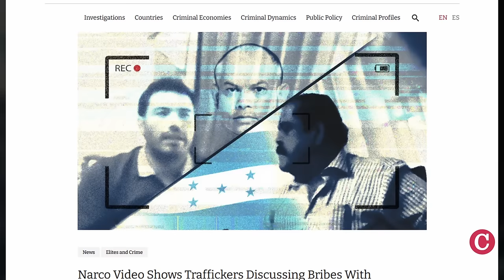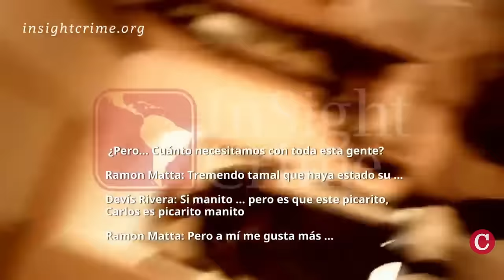Narcoescándalo en Honduras involucra a la familia presidencial Zelaya Castro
El centro de investigación y comunicación, InSight Crime obtuvo un video que evidencia el encuentro que sostuvieron algunos de los más grandes narcotraficantes de Honduras, con el miembro de la actual familia presidencial Carlos Zelaya.
Zelaya es cuñado de la presidenta Xiomara Castro, y hermano del expresidente hondureño derrocado en 2009, Manuel Zelaya.
A la reunión —que ocurrió durante la fallida campaña presidencial de Xiomara Castro en 2013— los narcotraficantes le ofrecieron a Zelaya medio millón de dólares para ayudar al partido de Castro.